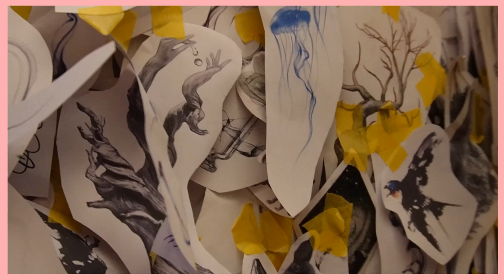畢業旅行進店就刺青？！｜走入家庭就要刺上全家福｜全身刺青大公開｜兔女狼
謝謝著紋身刺青師凱凱，讓我們去店裡大聊刺青，新的刺青店美到不可思議
超想把凱凱的黑貓--銀河偷偷抱回家